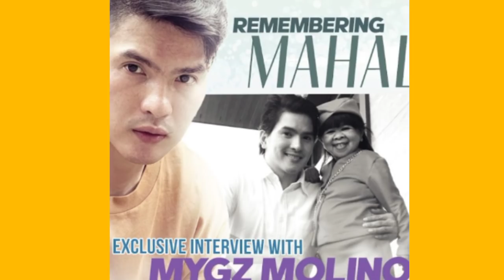ang bago at pagbabalik ni mygzmolino live sa TBATS SHOW/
No pansin 24hours prank ni mygz jay mahal
iyak tawa mga viewrs

sayan na ATMYWORST kinikilig ang mga viewrs ko sa page

kulitan bago matulog

sulat ni mygz kay mahal

 prank ni mahal di mygz

   fakenews sulatnimigs binasa

mygz dpa nakamove oñ

live update kay mahal

bakit lumaki butas ng ilong ni mahal

   fakenews sulatnimigs binasa

grabeh selos ni mahal